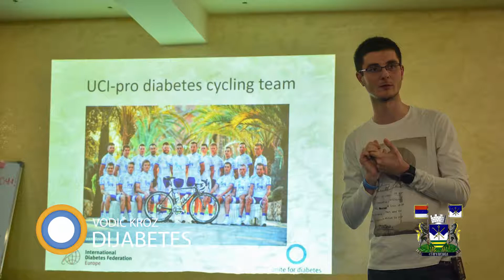Dom zdravlja Jovan Jovanović Zmaj